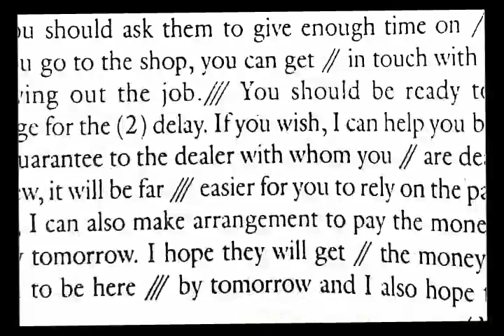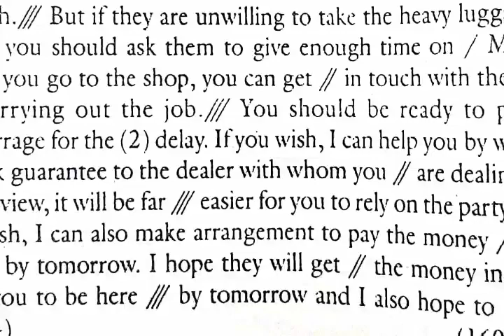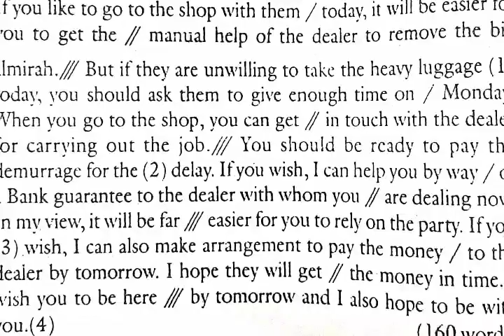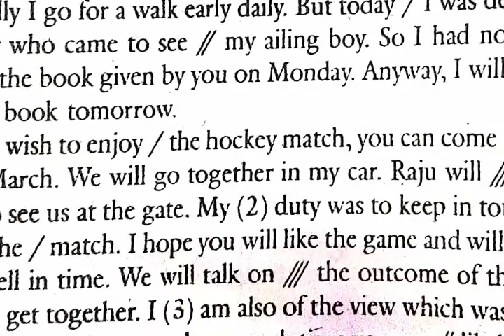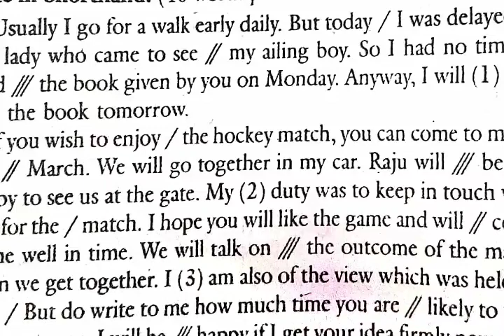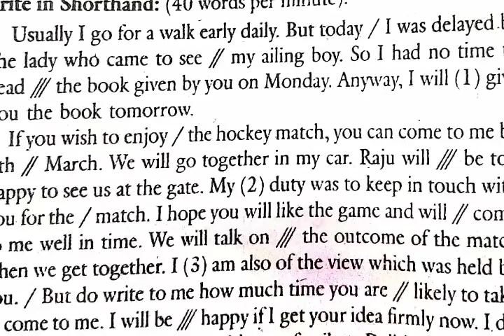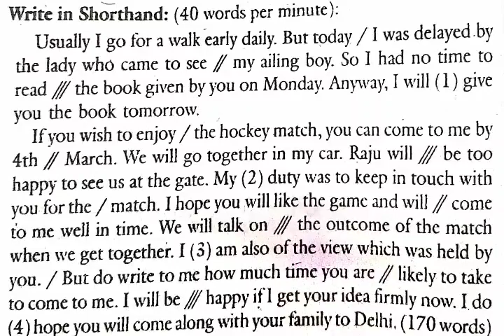Self-Work, Ex. 30 or 31(English Stenography) Beginner Simple Shorthand Pitman New_Era etc.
Free  FREE

Online classes- Steno/Shorthand, Typing(Hindi/English/Punjabi/Marathi/Gujrati), Mock Test, GK NOTES, ENGLISH NOTES, MATHEMATICS NOTES, PSYCHO NOTES अपने phone पर पाने के लिए contact करें Shailendra 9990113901 WhatsApp only

(Join Steno- English-Whatsapp Group only)

(Join Steno- Hindi-Whatsapp Group Only)

खुश खबरी सभी साथियों

आप और आपके परिवार के 10th-12th पास करने वाले या पास कर चुके युवक-युवतियाँ अगर आशुलिपि(शार्टहैंड/स्टैनोग्राफी) क्षेत्र में करियर बनाना चाहते हैं, कम-से-कम कंप्टीशन और कम-से-कम समय में सफलता पाना चाहते हैं और एक क्लर्क से ऊंचा पद व क्लर्क से अधिक वेतन या एक (A-ग्रेड) सरकारी नोकरी पाना चाहते हैं। तब उसके लिए हमनें शुरू की है एक नई पहल बहुत ही अनुभवी अध्यापकों-अध्यापिकाओं द्वारा जो आपको रोजना अपने घर पर ही तैयारी करने का मौका देती है बिना किसी शुल्क, बिल्कुल फ्री एकदम फ्री.. इस सुविधा का लाभ उठाने के लिए आप हमारे इस YouTube चैनल को Like/Subscribers करना न भूलें।

अगर आप हमारे Whatsapp Group जुड़ना चाहते है तब हमें SMS कर सकते हैं यहां हमने सभी सुविधाओं को ध्यान में रखते हुए युवक-युवतियों के लिए (हिन्दी और अंग्रेजी) दोनों भाषाओं के लिए अलग-अलग ग्रुप बनाए हुए हैं..

इसके अलावा आप हमें 24*7 कभी भी MSG द्वारा कोई भी जानकारी ले सकते हैं हमारे व्हाट्सएप नम्बर पर।

Steno ForAll
MISSION SUCCESS

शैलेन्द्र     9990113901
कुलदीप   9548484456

दोस्तों आपको हमारे द्वारा दी गई जानकारी कैसी लगी जरूर बताने का कष्ट करें.
अगर कोई और जानकारी चाहते हैं तब जरूर पूंछे, कृपया लाईक और शेयर करना न भूलें...